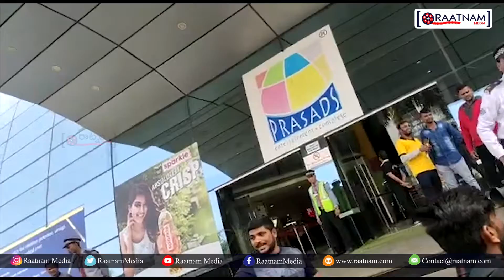నిజంగానే టోనీ స్టార్క్ బాలయ్య | Public Original Talk On Ruler Movie | Ruler Movie Review | Balayya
Watch, Public Talk On Balayya's Ruler Movie | Public Response On Balayya Acting In Ruler Movie | Vedhika | Sonal Chauhan | Raatnam Media

Ruler is an Indian Telugu language action film, produced by C. Kalyan under CK Entertainments & Happy Movies banners and directed by K. S. Ravikumar. It stars Nandamuri Balakrishna, Vedhika, Sonal Chauhan in the lead roles. and music composed by Chirantan Bhatt